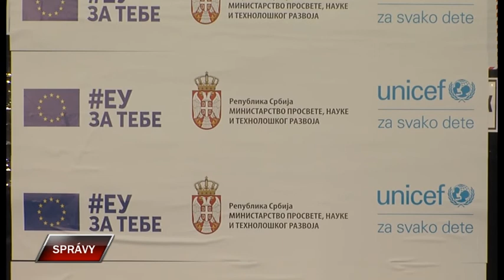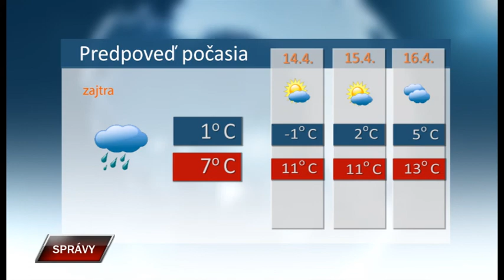Spravy 13 4 2021